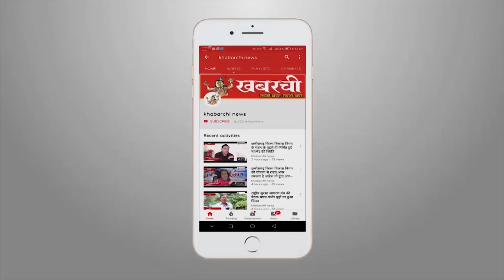बालोद - दल्ली में कांग्रेस का कब्जा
बालोद व दल्लीराजहरा दोनो ही नगर पालिका में कांग्रेस जीत दर्ज करने में कामयाब हुई हैं. बालोद नगरपालिका विकास चोपड़ा दोबारा अध्यक्ष चुने गए जबकि अनिल यादव उपाध्यक्ष चुने गए। दल्लीराजहरा नगरपालिका में बड़ा उलटफेर हुआ। शुरूआत से ही यहां भाजपा अध्यक्ष बनाने में कामयाब नज़र आ रही थी लेकिन भाजपा की गुटबाजी और अंर्तकलह वजह से यहां कांग्रेस को अध्यक्ष पद और भाजपा को उपाध्यक्ष पद पर संतोष करना पड़ा है. कांग्रेस के शिबू नायर अध्यक्ष और उपाध्यक्ष पद पर भाजपा के संतोष देवांगन चुने गए है.